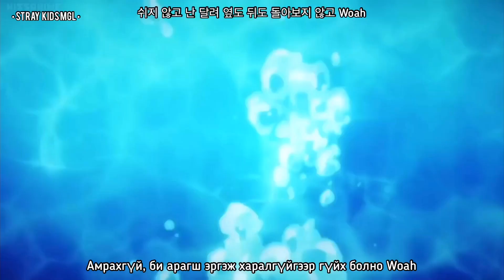[MGL SUB] Stray Kids - TOP (FULL Korean Ver.) M/V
Илүү их мэдээлэл, бичлэгийг хүсэж байгаа бол бидний Facebook хуудсыг болон Youtube Channel-ыг дагаарай💕❤️❤️

Music Video, Translate & Edit ~ Nana💜🖤

     • Stray Kids MGL •